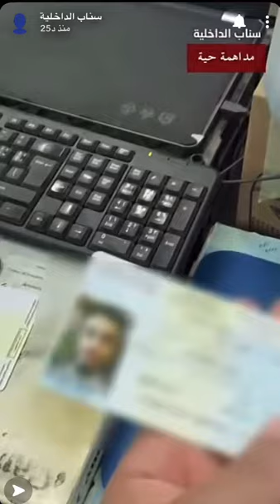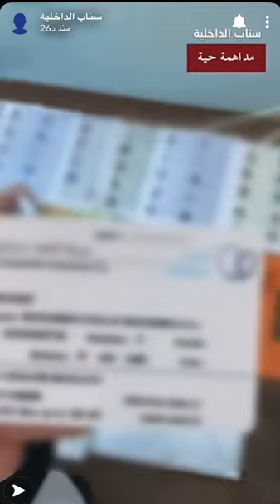ضبط معمل تزوير الإقامات والرخص في الرياض